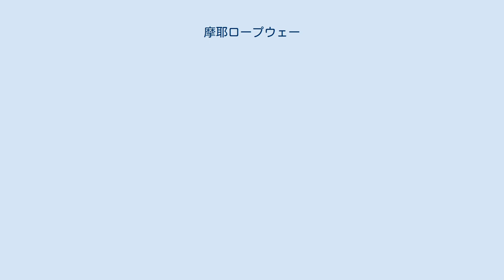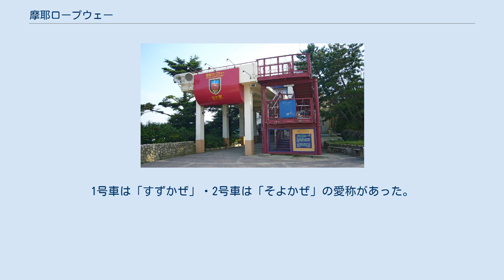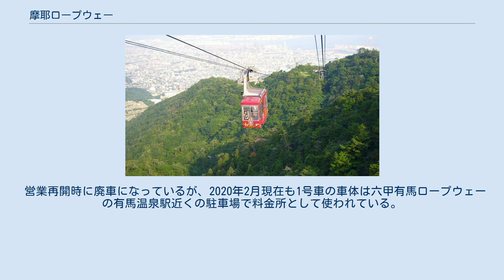摩耶ロープウェー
摩耶ロープウェー「おりひめ」 摩耶ケーブルの駅に隣接するロープウェーの虹の駅 掬星台にある星の駅 摩耶ロープウェー（まやロープウェー）は、兵庫県神戸市灘区の摩耶山にかかる、神戸すまいまちづくり公社のロープウェーである。
 摩耶山の中腹にある虹の駅と、山頂部にある星の駅を結ぶ。
摩耶ケーブル線と合わせて、まやビューラインという公式愛称がつけられている。
以前は、まやビューライン夢散歩という愛称だったが、近年ではその愛称はほとんど使われていない。
しばしば、まやロープウェーとも表記される。
 摩耶山山頂の星の駅近くにある掬星台展望台から眺める神戸の夜景は「1000万ドルの夜景」といわれている。
また同駅から釈迦の生母摩耶夫人像を祀る忉利天上寺は徒歩10分のところにある。
また同駅付近にサンテレビジョンの親局送信所がある。
現在の車両は、1号車には「ひこぼし」2号車には「おりひめ」という愛称がそれぞれ付けられていて、車体色は摩耶ケーブル線と同じで「おりひめ」は「海老茶」(■773c30) であり、「ひこぼし」は「苔色」(■69821b) である。
2001年の営業再開時に3代目の車両として安全索道と武庫川車両で新造されたが、2014年の事故で激しく破損した「おりひめ」のみ新たに製造されたため、「おりひめ」の車両は4代目となっている。
4代目の「おりひめ」は、2014年に安全索道と阪神車両メンテナンスで製造されたもので、外観は3代目と同一になっている。
 内装については、照明や車内スピーカーなどは3代目の廃車発生品を再利用しており、新調した部分も3代目と同一に作られたため、相違点は製造銘板や諸元の内容程度しかない。
 3代目「ひこぼし」・4代目「おりひめ」共に、当初は窓枠がアルミ無塗装になっていたが、後に車体の色に塗装された。
 また、3代目「ひこぼし」の前照灯は当初はシールドビームであったが、後に白色LEDに変更されている。
 開業時から使われた初代車両は、丸みを帯びた車体で、白をベースに窓周りと模様が緑で神戸市バスのような配色となっており、前面には神戸市バスの後部に似た模様が付いた車両であった。
1号車は「すずかぜ」・2号車は「そよかぜ」の愛称があった。
 1974年から営業休止まで使われた、2代目車両は角ばった車体となり、初代と同様に1号車は「すずかぜ」・2号車は「そよかぜ」という愛称があった。
 営業再開時に廃車になっているが、2020年2月現在も1号車の車体は六甲有馬ロープウェーの有馬温泉駅近くの駐車場で料金所として使われている。